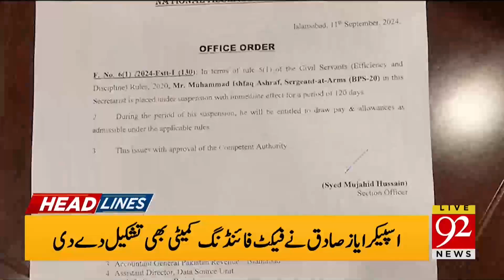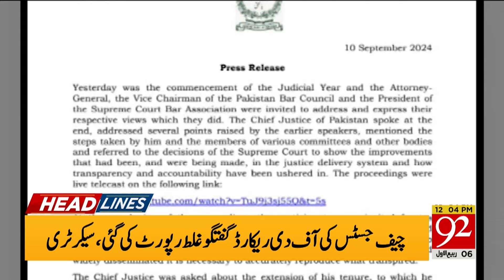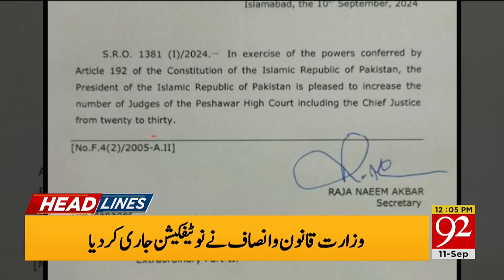Big Personalities Suspended | Speaker Ayaz Sadiq in Action | Headlines 12:00 PM | 11 Sep | 92NewsHD